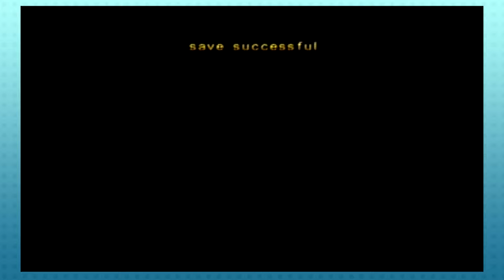Turok Evolution -7- Lumpy Milk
~They call me lumpy milk.  I have very little street cred.~